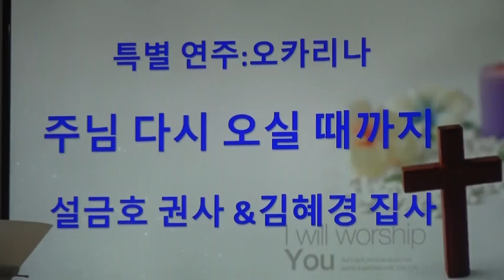설금호권사&김혜경집사 오카리나연주"주님다시오실때까지"